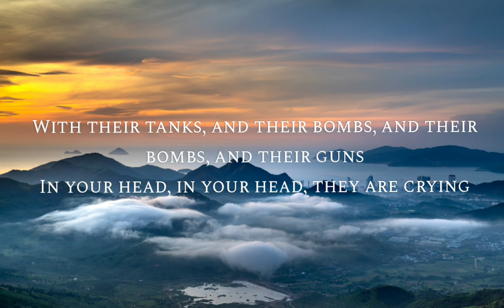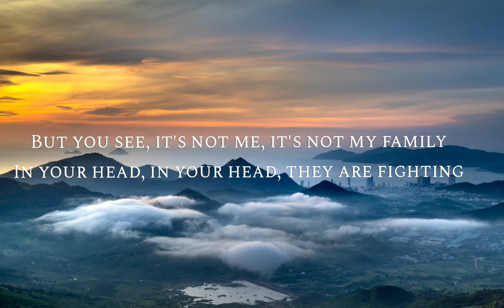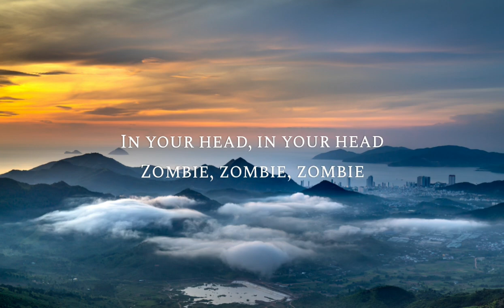Zombie (Lyrics) Albert Vishi, ft. Ane Flem